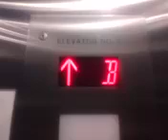Going up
06/13/2024